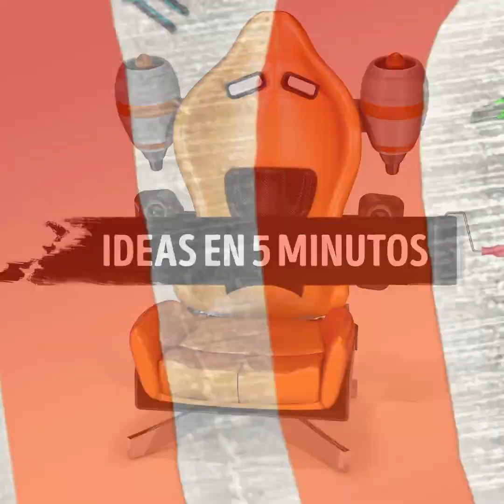RECETAS QUE SE TE HACEN AGUA A LA BOCA Y TRUCOS LOCOS DE COMIDA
MARCAS DE TIEMPO:
01:47 - Receta sabrosa de salchichas
03:29 - Rodajas fritas de manzana
08:07 - Consejo para organizar el refri
10:22 - Emparedados caseros